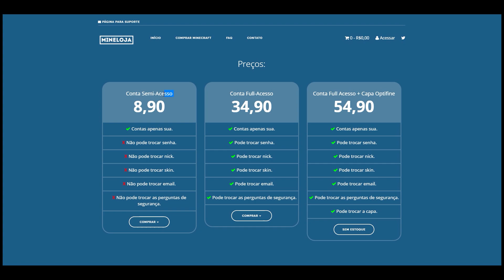FAÇAM TEXTURAS PARA PARTICIPAR DOS VÍDEOS! - (Minecraft)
📱 Snap: ghooostuep
→Steam: ghostuep